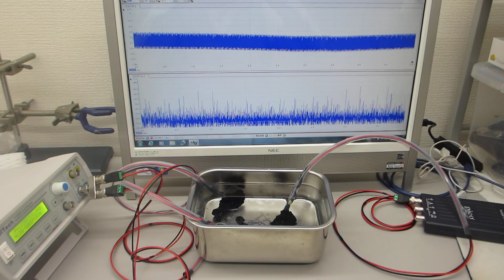超音波伝搬実験（超音波発振プローブの相互作用）